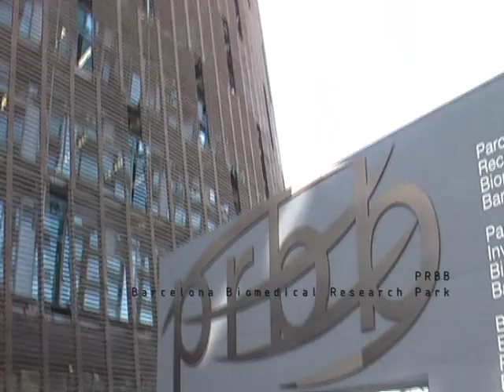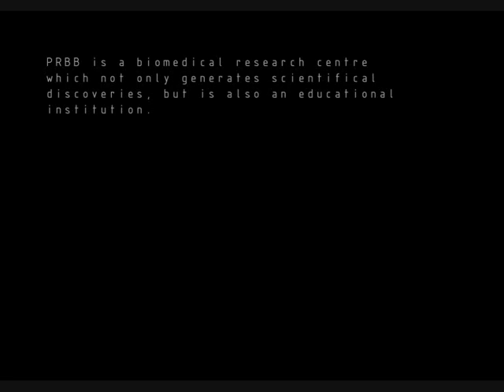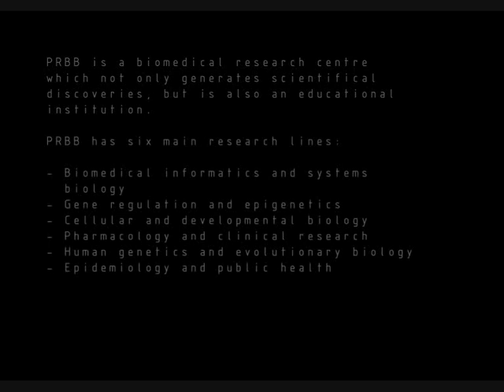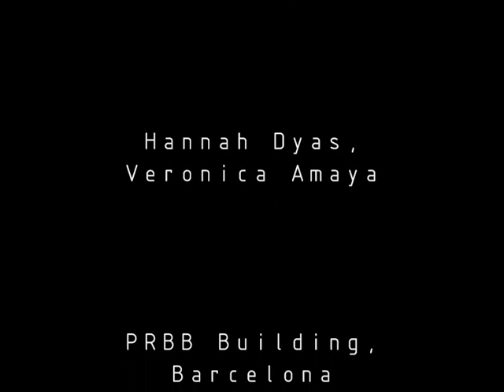Manel Brullet and Albert de Pineda: Barcelona Biomedical Research Park, Barcelona